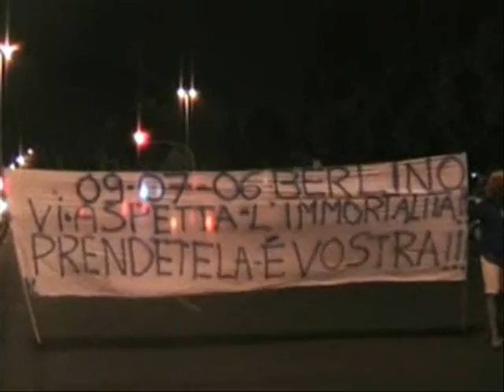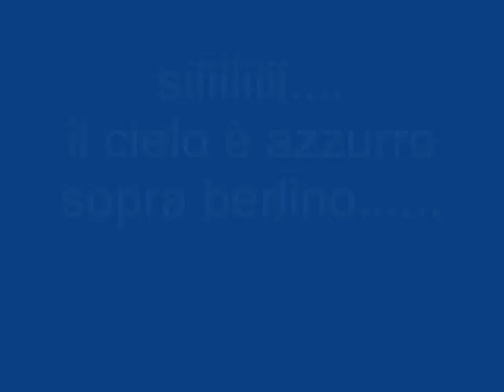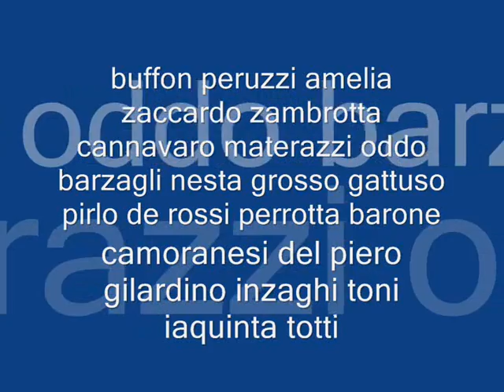world champions italy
campioni del mondo